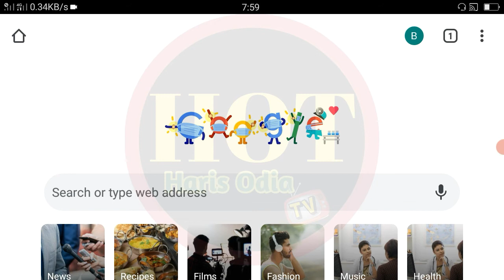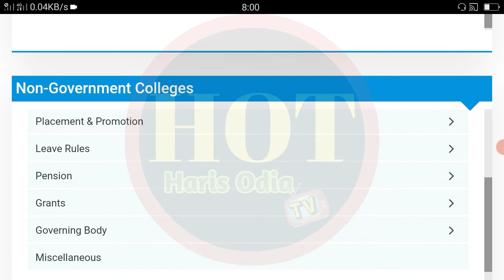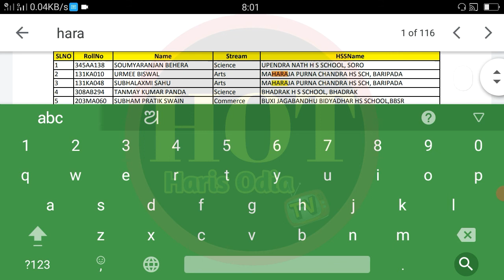Laptop DBT Scheme 2021 5th Phase Student List Release || Fund Transfer list Watch Now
This Video Is In Odia Language.